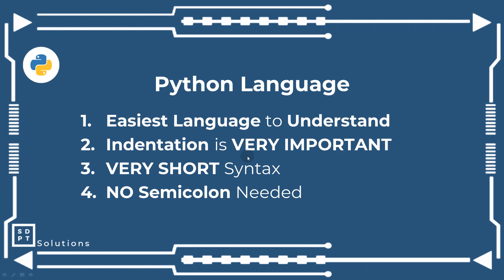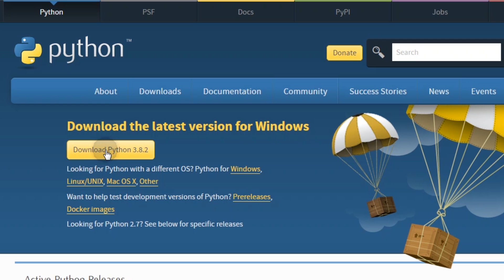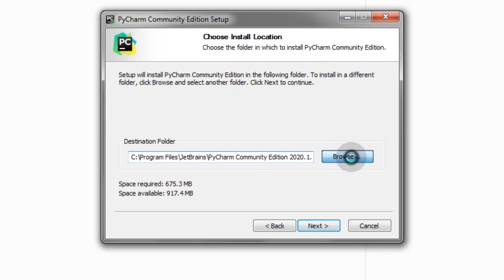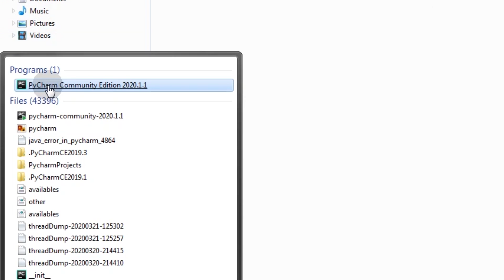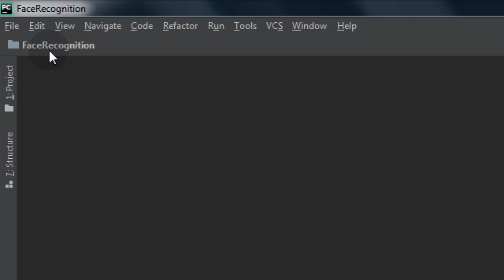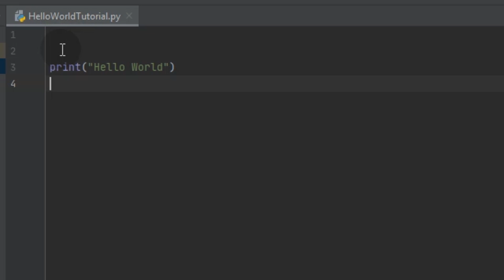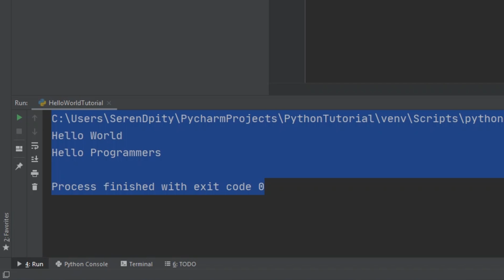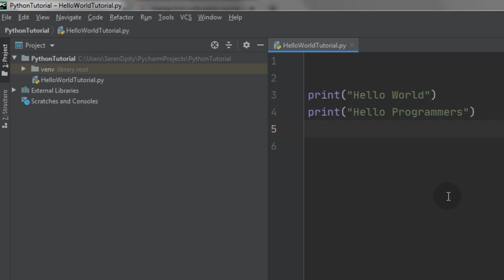Python Tutorial #1: IDE & Hello World | Installing Python & Pycharm | print | Tagalog | Filipino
Hi Guys welcome sa ating Python Tutorial series kung saan pagaaralan natin ang BASIC PYTHON kahit wala kang alam sa programming kung gusto mo matuto maiintindihan niyo to just follow the instructions and analyze the logic!

Timestamps
0:00 - Intro
1:32 - Installation of Python & Pycharm
7:26 - Print Statement Explanation ("Hello World")
8:18 - Pycharm CREATE a PROJECT
9:40 - Print Statement Application
11:29 - Changing Pycharm's Font
12:30 - IDLE vs Pycharm